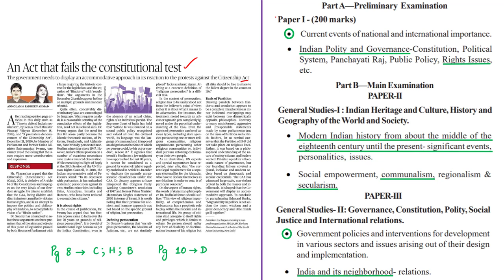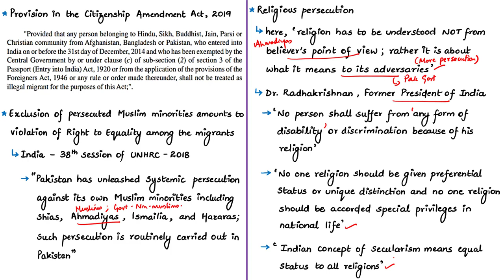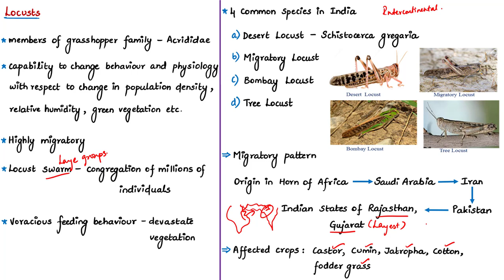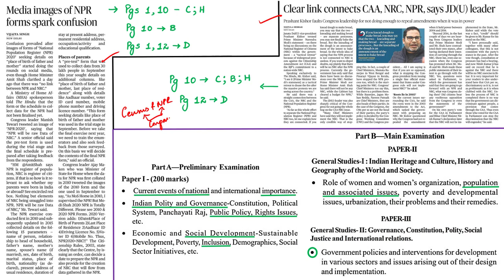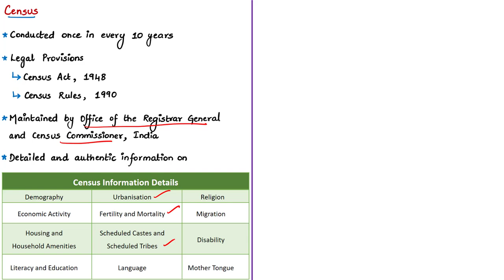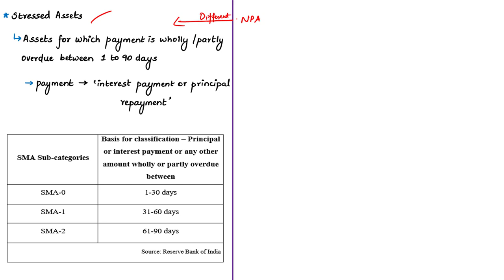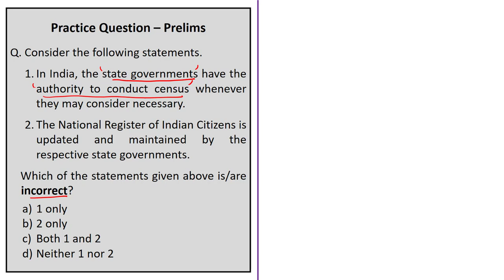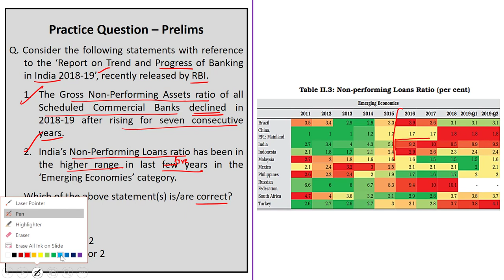The Hindu Daily News Analysis | 26th December 2019 | Current Affairs - UPSC Mains - Prelims 2020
Handwritten Notes convenient for printing:
4EslZEy657MhVVQ7XQ4Ls2TE

Time Stamping of news articles:
1. An Act that fails the constitutional test (Editorial) - 0:25
2. Massive locust invasion in Gujarat - 09:03
3. Modi launches Atal scheme on groundwater - 15:06
4. Media images of NPR forms spark confusion - 20:05
5. Clear link connects CAA, NRC, NPR, says JD(U) leader - 23:42
6. Present perfect, but future tense (Data Point) - 27:20
7. Practice cum Revision – MCQs - 33:35

Important topics such as CAA Locust Invasion CitizenshipAmendmentAct AtalBhujalYojana NPR NRIC NPA StressedAssets GNPA are vividly discussed in UPSC Civil Services Exam Perspective in this video, with a special Practice cum Revision session in the end.